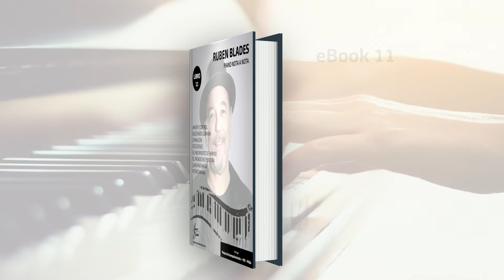eBook 11 - TUMBAOS NOTA A NOTA RUBEN BLADES